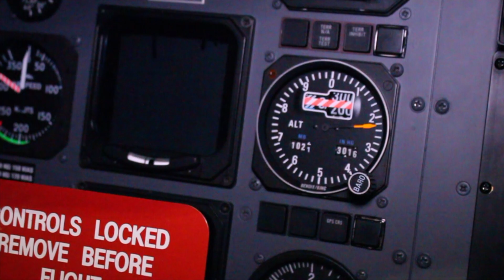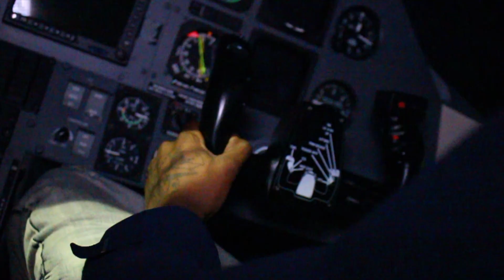PRICELESS MONEY FLIP